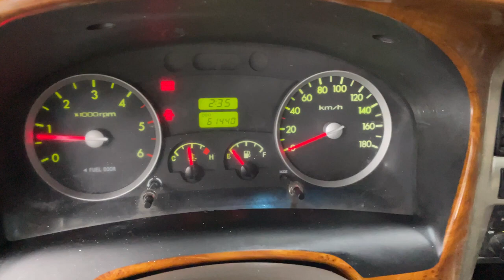2008 Hyundai Porter2 1 ton Normal Box CRDi ⛔️បានលក់ចេញហើយ.!! / 010 555 875